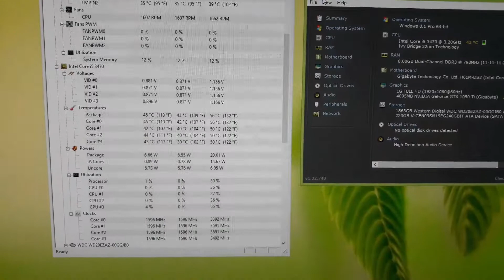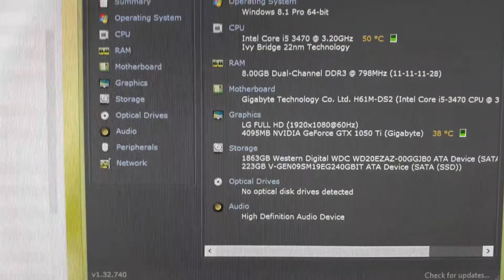RAKIT PC KEBUTUHAN EDITING,LOCKDOWN? GASKEN